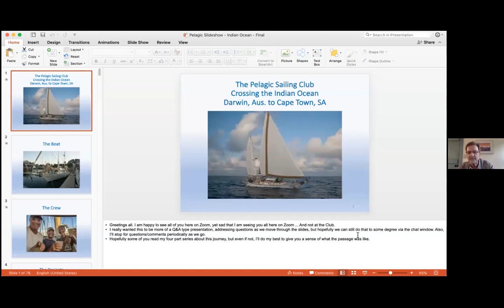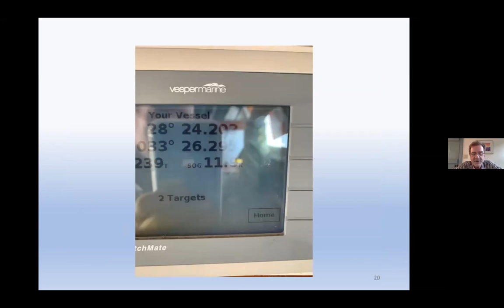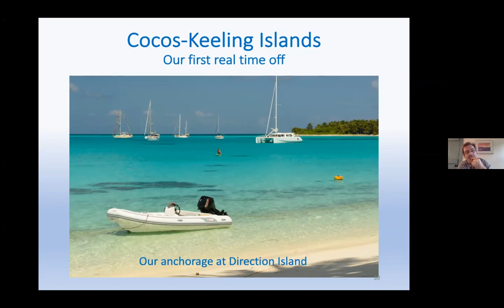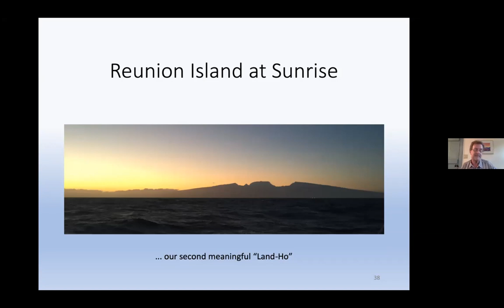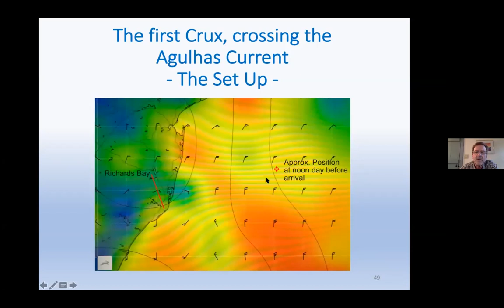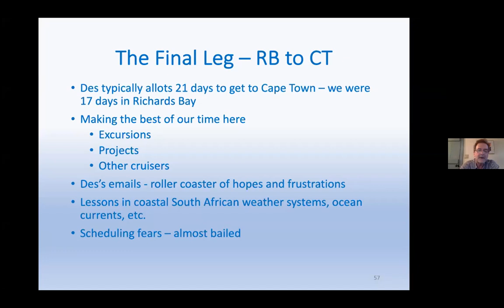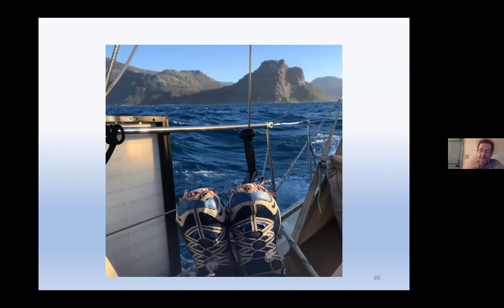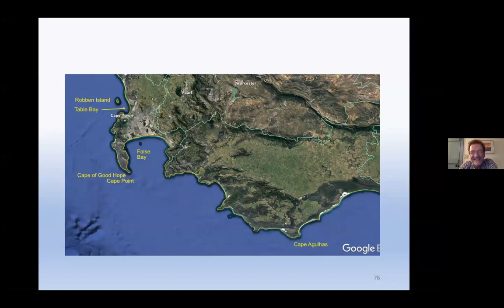Dennis Jud, Sailor, “Challenges of Sailing from Australia to South Africa” - May 21, 2020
The purpose of the Pelagic Sailing Club (PSC) is to bring together competent skippers and crew for their mutual sailing benefit. The Club’s mission is to promote safety on the water, seamanship sailing, and good fellowship. This club is a great way to meet other sailors, to improve your sailing skills and, most especially, to sail.

In this recording, Dennis Judd speaks about his trip from Australia to South Africa in the Fall of 2019